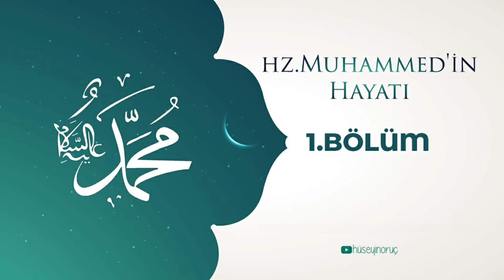HZ.MUHAMMED'İN (SAV) HAYATI 1.BÖLÜM - SİYER-İ NEBİ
Peygamberimiz ne zaman ve nerede doğdu? Peygamberimizin doğumundaki mucizeler, çocukluk ve gençliği, evliliği, evliklerinin hikmetleri, ahlakı ve merhameti, ibadet hayatı, hicreti, savaşları, veda haccı, nasihatleri, vefatı...

Kısaca Peygamberimizin hayatı...
Kâinâtı sonsuz rahmet-i ilâhiyyesi ile kuşatan Allah Teâlâ, bu rahmet ve merhametinin en mükemmel eseri olan insana, varlıklar manzûmesinin zirvesini lutfetmiş ve onu, bu makâma lâyık hâle gelmesini sağlayacak birtakım vasıflarla techiz etmiştir. Ancak; akıl, idrak ve iz’an gibi bu ilâhî lutuflar bile, insanoğlunun yüce hakîkatlere tam mânâsıyla ulaşabilmesine, yâni Allah katında makbul sayılacak derecede vâkıf olabilmesine kâfî değildir. Bunun içindir ki Rabbimiz, bu nîmetlerine ilâve olarak bir de “peygamberler göndermek” sûretiyle insanoğluna “vâsıl-ı ilâllâh” olma yolundaki yardımlarını kemâle erdirmiştir. Bu kâmil yardımın zirvesi de yaratılışta ilk, beşeriyet âlemine gönderilişte son olan “Nûr-i Muhammedî” ve O’nun dünyâmızdaki sûreti olarak ikrâm edilen Âhirzaman Peygamberi Hazret-i Muhammed Mustafâ’dır (s.a.v.).

Hz. Muhammed (s.a.v.) 571 yılında Mekke’de doğdu.
Doğmadan önce babası Abdullah’ı; 6 yaşındayken annesi Âmine’yi kaybetti.
Sonra dedesi Abdulmuttalib’in himayesine girdi. Dedesinin vefatından sonra amcası Ebû Talib’in yanında yetişti.
Küçük yaşlardan itibaren ticarete atıldı.
Mekke’de yaşayan ve puta tapan insanlara karşı çıktı.
Peygamber olmadan önce insanlar arasında güzel ahlakı, dürüstlüğü, adâleti ile tanınarak “el-Emîn: En emniyetli kişi” sıfatını aldı.
25 yaşında iken Hz. Hatice ile evlendi. Hz. Hatice’den Kasım, Abdullah, Zeynep, Rukiye, Ümmü Gülsüm, Fatıma adında 6 çocuğu oldu. Kasım ve Abdullah küçük yaştayken vefat etti.
Ara sıra yanına azığını alarak Nur Dağı’ndaki Hira Mağarası’nda inzivaya çekilirdi. 610 senesinde Ramazan ayının 17. günü Hira Mağrası’da vahiy meleği Cebrail (a.s.) geldi ve ona ilk vahiy “oku” emrini verdi. Böylece Hz. Muhammed‘e (s.a.v.) 40 yaşında peygamberlik verilmiş oldu.
Peygamber Efendimiz, tebliğe en yakınlarından başladı. O’na ilk eşi Hz. Hatice sonra kızları iman etti. Ardından Hz. Ali daha sonra Zeyd bin Harise ve Hz. Ebubekir iman etti.
İnsanlar arasındaki eşitsizliği gideren, adaleti gözeten İslam dini daha çok fakir insanlar ve köleler arasında kabul gördü. Müslümanların sayısını günden güne arttı.
İlk Müslümanlar Mekkeli putperestlerin hakâret, alay, eziyet, işkence ve boykot gibi kötü tavır ve davranışlarına mâruz kaldı.
Müslümanlar Mekke’de oturamayacak hâle geldikleri zaman Allah’ın izniyle Peygamber Efendimiz ve ashabı 622 senesinde Mekke’den Medine’ye hicret etti. Hz. Ebubekir, Peygamber Efendimiz’in yol arkadaşı oldu.
Medineli Müslümanlar (Ensar) Mekkeli muhacirleri çok iyi karşıladılar. Ensar ile muhacirler kardeş ilan edildi. Böylece Medine İslam Devleti kuruldu. İslam Devleti’nin kurulmasıyla müşrikler Müslümanlara saldırmaya başladı.
624 yılında müşriklerle yapılan ilk savaş olan Bedir Savaşı’nı Müslümanlar kazandı.
Mekkeli müşrikler Bedir Savaşı’nın intikamını almak için Medine üzerine yürüdüler. 625 yılında yapılan Uhud Savaşı’nda Peygamberimizin görevlendirdiği okçuların yerini terk etmesiyle Hz. Hamza ile birlikte 70 sahabe şehit oldu.
İki taraf birbirine üstünlük kuramadığı için Mekkeli müşrikler büyük bir güç toplayarak tekrar Medine üzerine yürüdüler. Peygamber Efendimiz bunu haber alınca Selman-ı Farisi’nin tavsiyesi ile Medine’nin etrafına hendekler kazdırdı. 627 yılında yapılan Hendek Savaşı’nda müşrikler kayıplar vererek çekildiler.
628 yılında Müslümanlar hacca gitmeye karar verdiler. Bundan tedirgin olan Mekkeliler Müslümanlara izin vermek istemediler. 628 yılında imzalanan Hudeybiye Anlaşması ile Mekkeli müşrikler Müslümanların varlığını resmen tanıdı.
628 yılında Müslümanlar Hayber’i fethetti. Hayber’in fethi ile Şam ticaret yolu Müslümanların eline geçti.
Müslümanlar, Bizans ile ilk kez 629 yılında Mute’de savaştılar.
630 yılında Mekke’nin fethi gerçekleşti. Mekke’nin fethinden sonra Arap yarımadası hızlı bir şekilde Müslümanların kontrolü altına girdi. Müslümanlar ve putperest Arap kabileleri arasında 630 yılında gerçekleşen Huneyn Savaşı’nı Müslümanlar kazandı.
Hz Muhammed’in (s.a.v.) son seferi ise 630 yılında Tebük’e oldu.
Hz. Muhammed (s.a.v.) son kez Müslümanlarla beraber 632 yılında hacca gitti ve buna Veda Haccı adı verildi. Peygamberimiz, Veda Haccı’nda 100 bin Müslümana hitap etti.
Hz. Muhammed (s.a.v.) 632 yılında Medine’de vefat etti.
Peygamberimizin kabri Medine’de Ravza-ı Mutahhara’da bulunmaktadır.